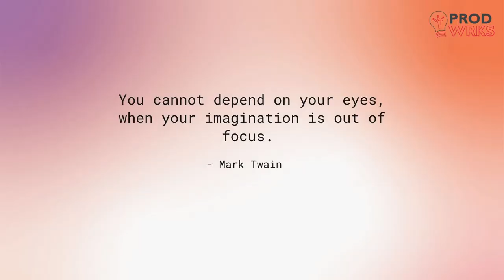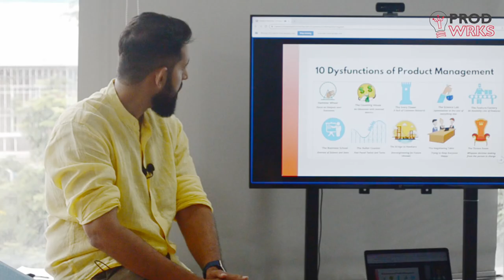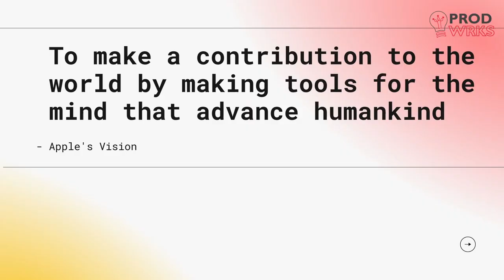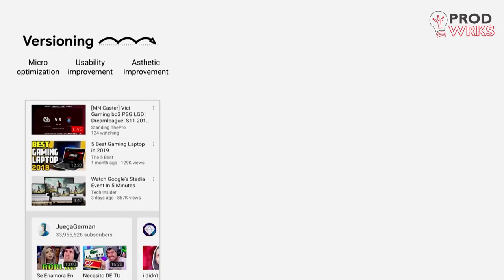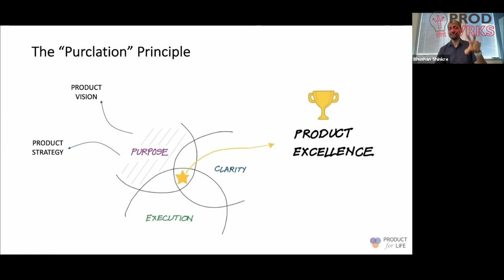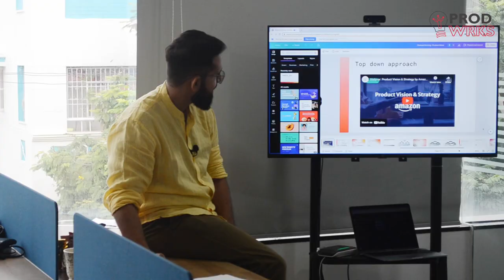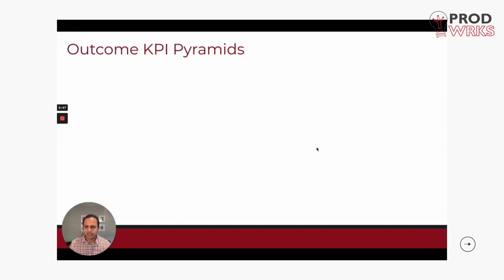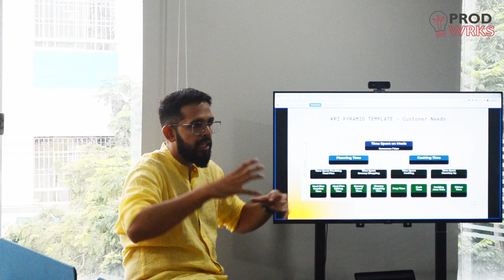How to Create A Product Vision - Part 1 | Product Thinking Workshop by Khuzema Siam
In this video, Khuze Siam, the founder of Siam Computing and ProdWrks, guides you through the foundational principles and practices of creating a product vision. He shares his wealth of experience and expertise, acquired through years of leading successful product development endeavors at Siam Computing.

This video is the first part in a series of videos documenting the Product Thinking Workshops conducted at Siam Computing, Chennai - India.

What this workshop talks about:
1. Why Products Fail?
2. 10 Dysfunctions of Product Management
3. Value Creation
4. Value Capture
5. Ways to Create Value
6. Versioning, Visioning, and Venturing
7. The Top Down Approach - Vision, Principles, Mission, Strategy, Tactics, Metrics/Outcomes
8. Outcome Pyramids - KPI Pyramids
9. Percolation Principle

About the Speaker:
Khuze Siam is the founder of Siam Computing and the ProdWrks Community. Fresh out of college, Khuze quit his traditional IT job and decided to start his own product development studio in 2012. Today, Siam Computing has over 150+ employees across India and has helped hundreds of founders to productize their offerings and scale their businesses.

About ProdWrks:
ProdWrks is a product community + publication. We exist to give insights to product leaders on how products and product companies work. We show the world what goes behind the scenes in great product companies and explore not just the technology behind products, but also other aspects like culture, psychology, leadership, management, frameworks, mental models, etc.

Get actionable insights from leaders in the top product companies in ProdWrks Insights

Become a member of the ProdWrks Community to network with product leaders and receive invitations to free masterclasses, workshops, webinars, cohorts, events, and courses